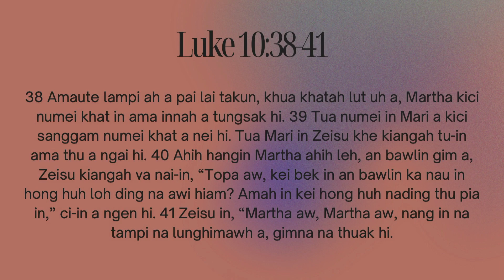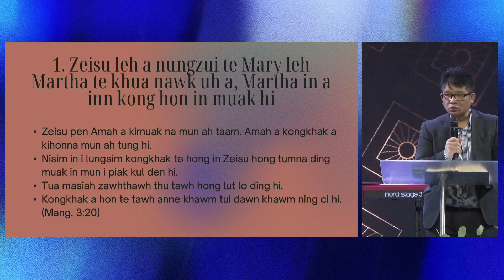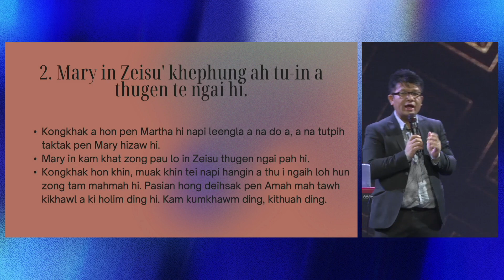Bible Study | January 21, 2024 - Sia Sian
"MAINAWT KUM" (The Year of Moving Forward)
Deuteronomy 1:5-8

ARCHIVES:
- Kaal sim hunpi te (Sermons)